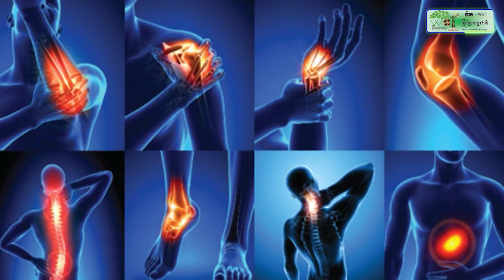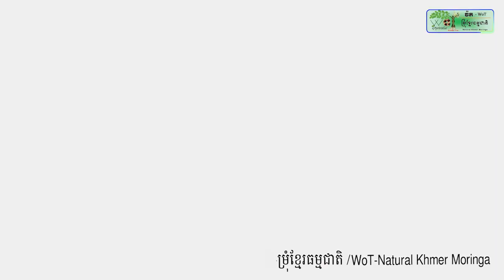អភិបាលខេត្តកំពង់ចាម ស្នើឱ្យក្រុមប្រឹក្សាឃុំ សង្កាត់ អាណត្តិទី៥ រួមគ្នាបម្រើប្រជាពលរដ្ឋឈរលើសាមគ្គីភាព